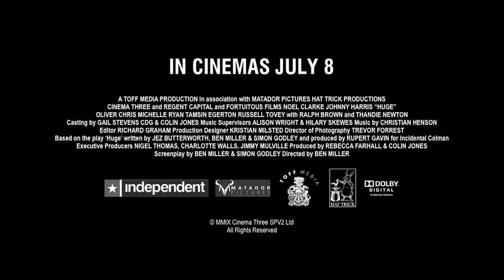HUGE - Official Trailer - IN CINEMAS JULY 8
UK comedian Ben Miller's directorial debut feature HUGE takes us on a journey to the dark side of comedy, starring Noel Clarke like you've never seen him before and featuring cameos by many of the UK's best-loved comedians!